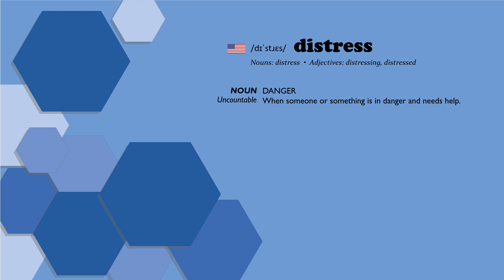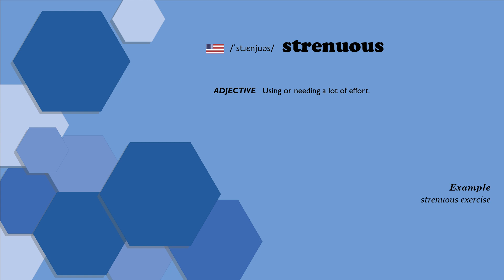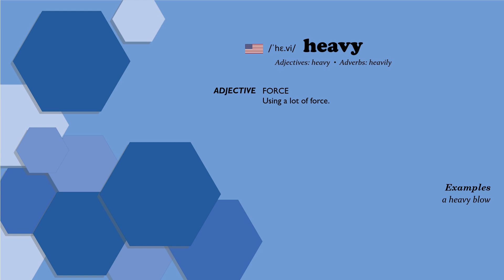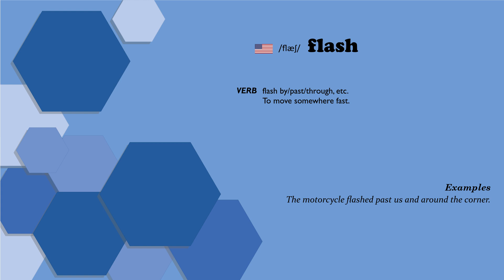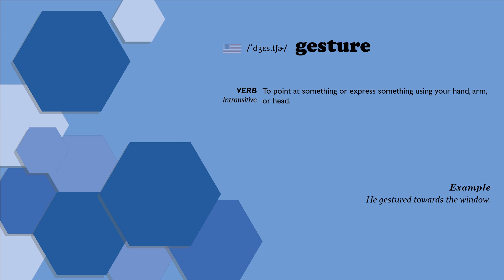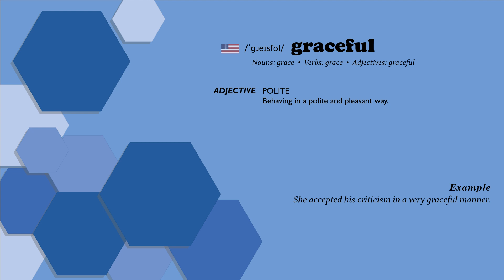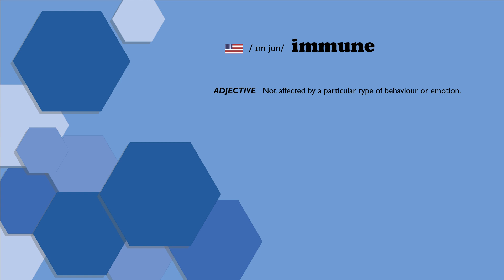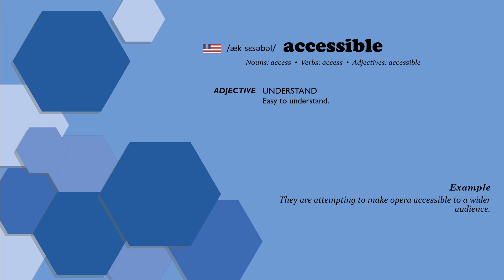English Vocabulary Simplified: C2 Level for Advanced Learners #15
• 00:00 Introduction
• 00:21 distress
• 00:42 wave
• 01:45 strenuous
• 02:01 verdict
• 02:22 heavy
• 02:45 exemplify
• 03:10 flash
• 04:14 gesture
• 04:33 prosecutor
• 04:55 graceful
• 05:15 chop
• 05:32 summit
• 05:52 immune
• 06:13 change
• 06:43 accessible